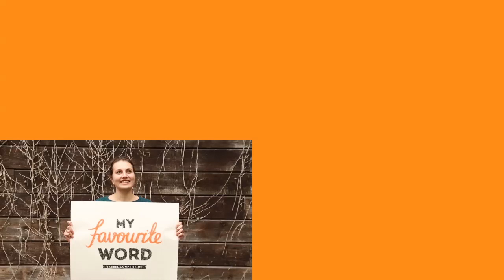Concorso My Favourite Word | Babbel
Manda il tuo video e vinci fantastici premi!

Abbiamo un debole per le parole e vogliamo scoprire le tue parole preferite! Realizza un video di 15 secondi sulla tua parola straniera preferita e puoi vincere un viaggio per due persone a Berlino oppure uno dei cinque iPad Mini. I 100 migliori video riceveranno tre mesi di abbonamento per imparare le lingue con Babbel. Carica il tuo video su Youtube, poi postalo sulla pagina del concorso potresti essere tu il vincitore!